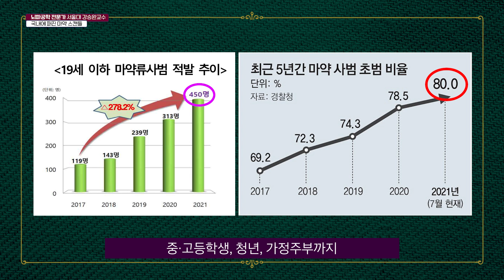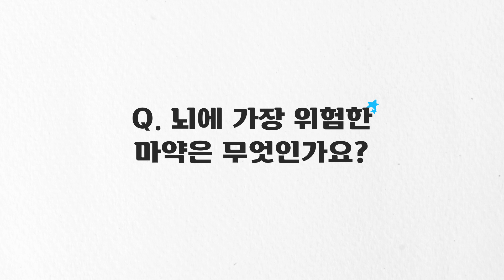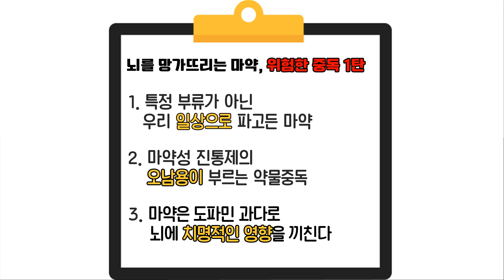유아인 마약 사건! 마약과 뇌의 관계는?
영화배우 유아인 마약사건!
마약은 왜 하는 것인가?
마약에서 정말 벗어날 수 있는 것인가?
마약과 중독을 뇌 질환의 관점으로 풀어내는  이야기!
뇌 과학자 강승완 교수가 말하는
마약과 뇌의 관계~